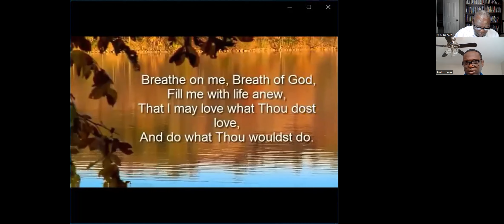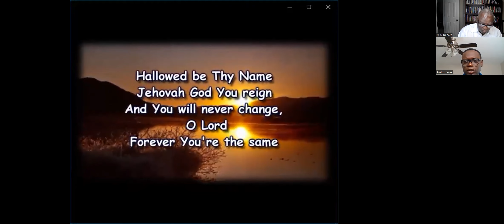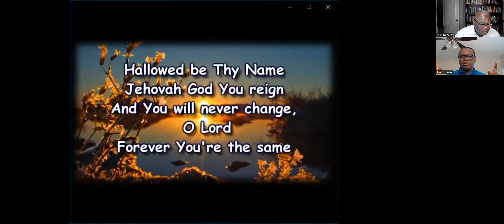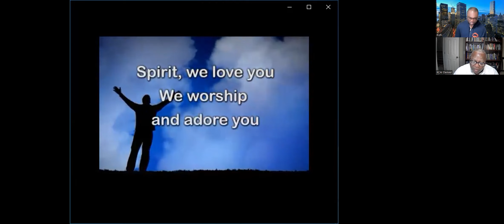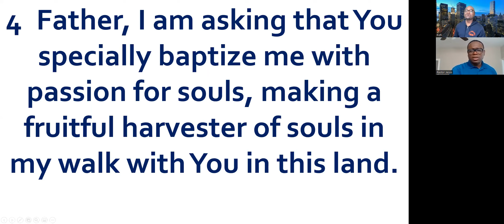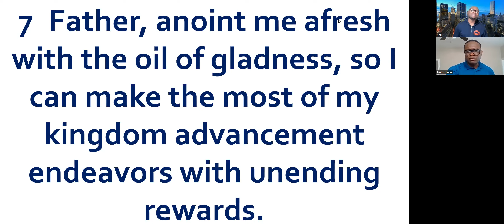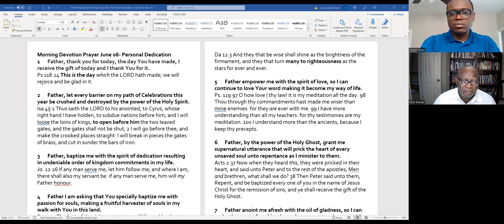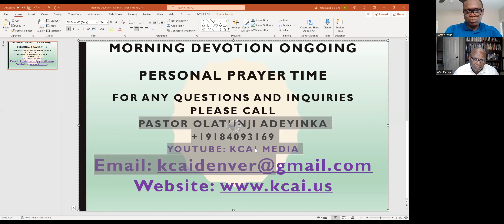MORNING DEVOTION - WEDNESDAY JUNE 8, 2022